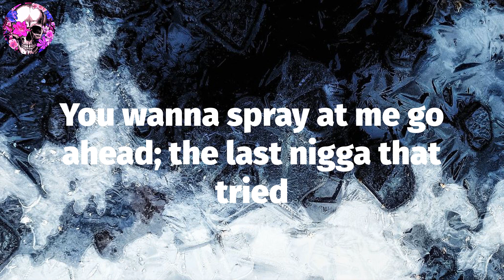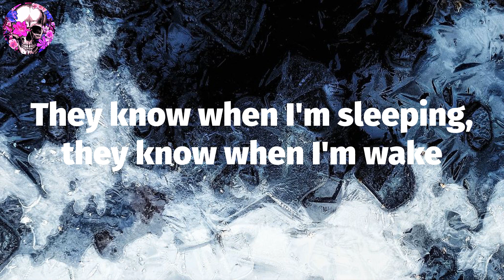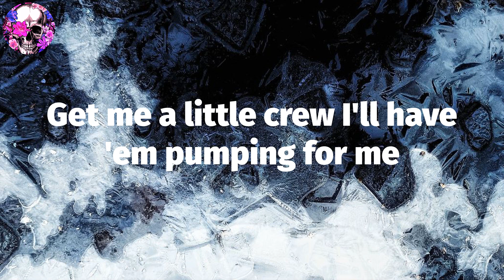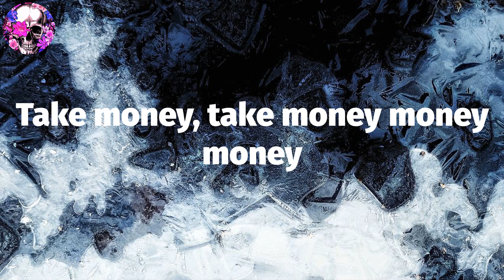50 Cent - Ski Mask Way (Lyric Video) | Myspace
50 Cent - Ski Mask Way (Lyric Video) | Myspace

50 Cent, ""Ski Mask Way"" Lyrics:
Yeah, I'm trying to catch me something
A little jux or something
Nigga that watch is nice, that's what you bought for me?
That chain is nice, that's what you bought for me?
Them earrings is nice, that's what you bought for me?
Take that shit off, move, I'll break you off properly
I get mine the fast way, the ski mask way
Make money, make money money money
Nigga if you ask me, this the only way
Take money, take money money money
You wanna spray at me go ahead; the last nigga that tried
Got hit, keeled over, and bled 'til he died
Your little sister calling you stupid, reason why?
Her and your momma in the living room now hogtied
I came up with two new ways to get rich, I can't wait
Got a brand new SIG and that old .38
I be scheming to put a little bread on my plate
Watching dread serve skunk through a hole in the gate
I stick a nigga for his shine, sell him back the next day
You thought I really wanted your pussy? Bitch please
This is stashhouse, jackpot, there go them ki's
My black G-Unit hoodie just reek with marijuana
Cocaine coming out my pores in the sauna
I'm serious, man, I'm so sincere
This the flow right here that fucked up Jeffrey's career
Make money, take money, yeah nigga, yeah!
Who's that peeping in my window, wow, the Feds on me now
They know when I'm sleeping, they know when I'm wake
I know they got my phone tapped, I'm screaming fuck Jake
I'm trying to stay out them pens, so I switched states
Bad News, VA, now that sounds great
I see niggas with that ice on, rims shined up
This town's one big pussy, waiting to get fucked
I holla at AI peoples to get gats
They charge me 500 apiece for two MACs
Then I'm back doing me, I'm back out on a spree
Catch me a nigga slipping out, pumping that D
Get me a little crew I'll have 'em pumping for me
The more product I take the more paper we see
Change my name in NY, they don't know where I be
Yeah a nigga doing dirt, but a nigga low key